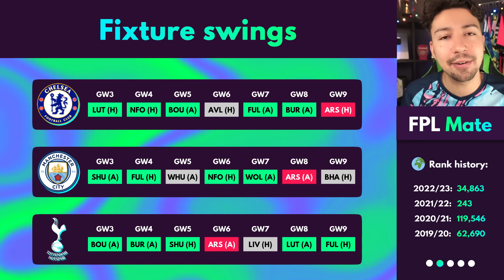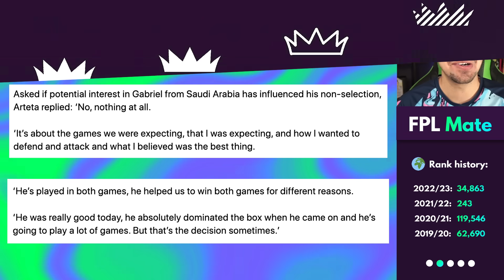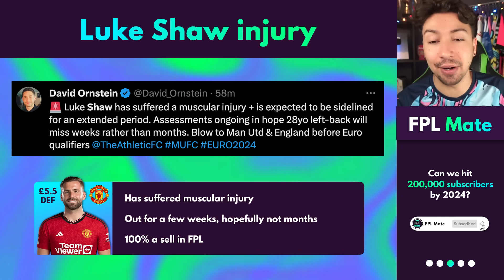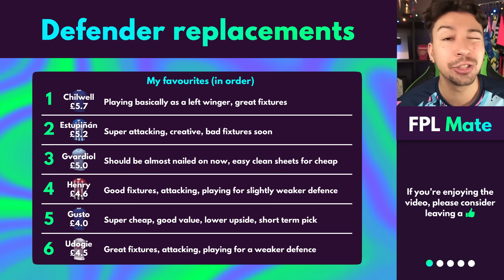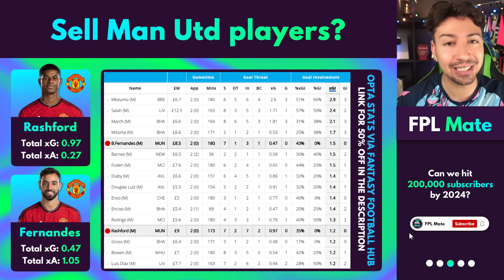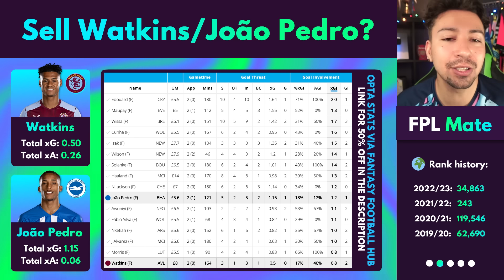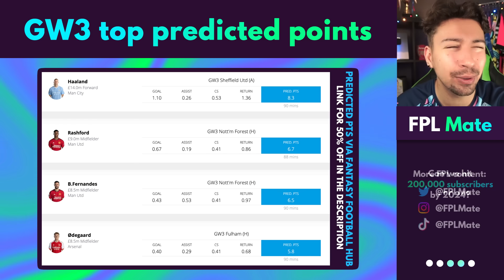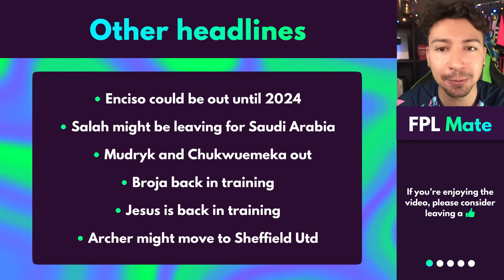FINAL FPL DECISIONS FOR GW3! Shaw Injury? Best DEF? Man Utd MIDs? | Fantasy Premier League 2023-24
With the FPL Gameweek 3 deadline upon us, it’s time to make our final decisions for our team selection.

In this video we will cover the latest Premier League injuries, and best replacements for injured players. We will look at rotation risk players and predicted lineups for clubs. We will also talk about the best transfers, whether to take a hit, chips and which players to play and which to bench.

After you have watched this you will finally be ready with your GW2 squad template.